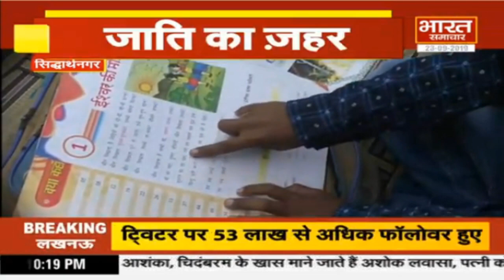बच्चे थे जाती से दलित, Principal नें बच्चों को स्कूल से निकाल कर कहा- तुम्हारी औकात नहीं..